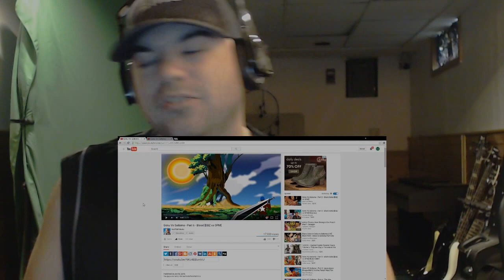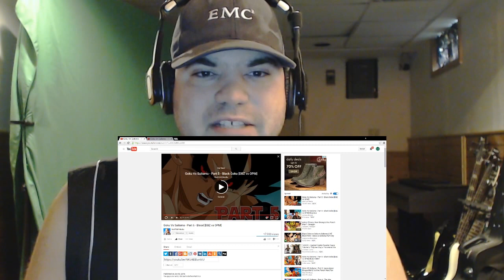Nidge reacts to Goku Vs Saitama - Part 6 - Blood [DBZ vs OPM]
Goku Vs Saitama - Part 6 - Blood [DBZ vs OPM] reaction
Honest Reactions - Goku Vs Saitama - Part 6 - Blood [DBZ vs OPM]

lets watch Goku Vs Saitama - Part 6 - Blood [DBZ vs OPM]
reacts to Goku Vs Saitama - Part 6 - Blood [DBZ vs OPM] Please Support these reactions! BlastphamousHD
Tyrone Magnus
8owser 16
Cherry girl
zalzar
Anthony Mcknight
reaction time